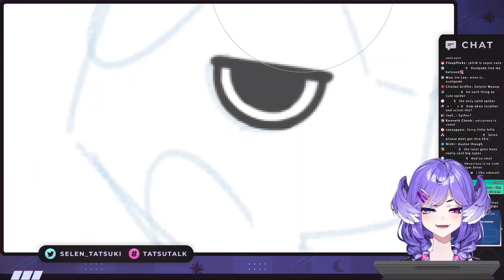Selen Got Slapped By a Butterfly【NIJISANJI EN | Selen Tatsuki】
Outro Source :
ビデオを見ていただきありがとうございます。「いいね！」を残していただき、さらに多くのビデオを見るために私のチャンネルを購読してください。ベルのアイコンをクリックして、新しいビデオの通知を受けることもお忘れなく。